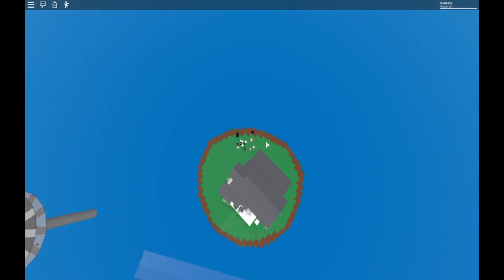ТОП 10 ПЛЕЙСОВ В РОБЛОКС ДЛЯ УБИВАНИЯ ВРЕМЕНИ! ВО ЧТО ПОИГРАТЬ?(Часть 1)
Приветик, одним теплым вечером, я сидел и думал, что же можно снять такого полезного? Ну, и вот что вышло)
И да, поделил на две части, потому что мне так будет удобнее)
Если вам понравился этот видик, то покажите это в виде лайков))
Не забывай включать уведомления)

если проблемы с загрузкой мерча, обновите страницу, все мои предметы стоят 5 робуксов.

Так же есть проблемы с ссылками, при переходе на нее, в конце добавляются странные символы, уберите их чтоб перейти туда, куда вы хотели. Либо же скопируйте саму ссылку и вставьте в браузер)

Извиняюсь за сокращение ссылок, просто это важно, иначе не работает. Рекламы нет, все безопасно, переходите
Увидимся на сервере :*

0:00 - Приветствие
0:12 - Pool Online
0:42 - Super Golf!
1:04 - Clone Crusaders
1:47 - Sound Space
2:27 - Natural Disaster Survival
3:05 - Прощание